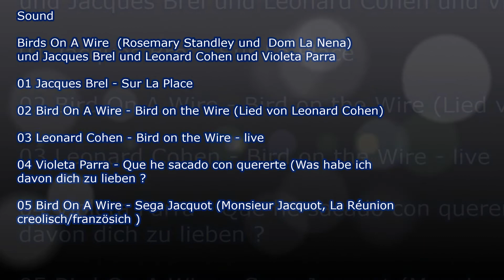Spaziergang 2022 09 17 Samstag Bilder von Balkonien und Wutachia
Herbst Herbst Herbst - Spaziergang am Samstag 17. September 2022 -  zuerst Bilder vom Balkon (mit Regenbogen - ho) und dann Bilder rund um die Wutach.
Sound:
Birds On A Wire  (Rosemary Standley und  Dom La Nena) und Jacques Brel und Leonard Cohen und Violeta Parra.
01 Jacques Brel - Sur La Place
02 Bird On A Wire - Bird on the Wire (Lied von Leonard Cohen)
03 Leonard Cohen - Bird on the Wire - live
04 Violeta Parra - Que he sacado con quererte (Was habe ich davon dich zu lieben ?
05 Bird On A Wire - Sega Jacquot (Monsieur Jacquot, La Réunion creolisch/französich )